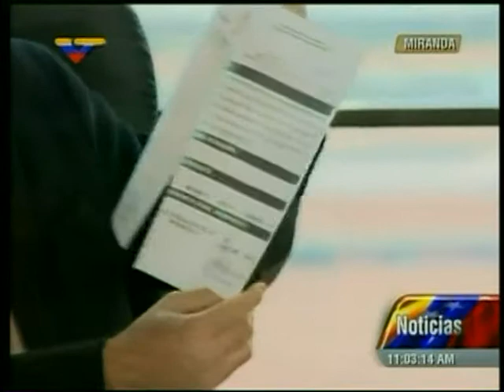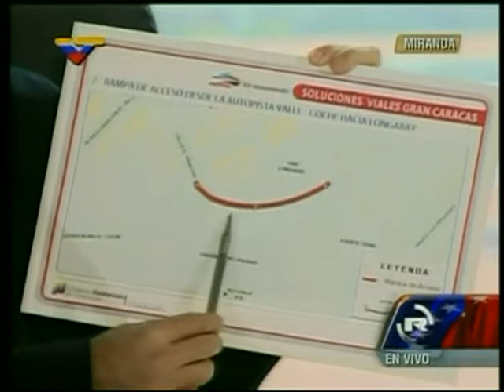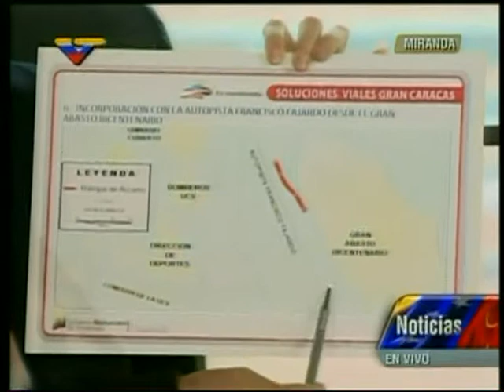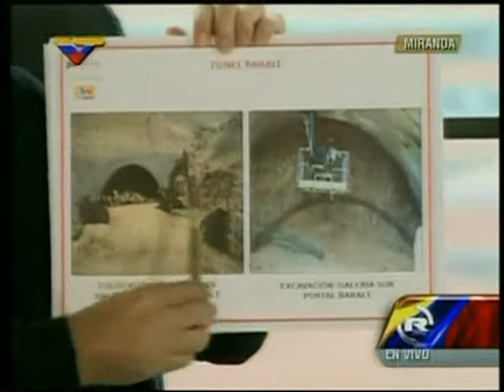Presentan avances de las acciones del Plan de Movilidad de Caracas